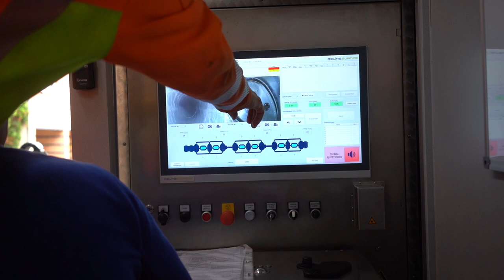Kanalsanierung mittels Schlauchliner in Leipzig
Neuer Film zum Thema Kanalsanierung. Wir haben in Leipzig in der Bergstraße die Kanalsanierung eines Sonderprofils 850 x 1.300mm mittels Schlauchliner durchgeführt.